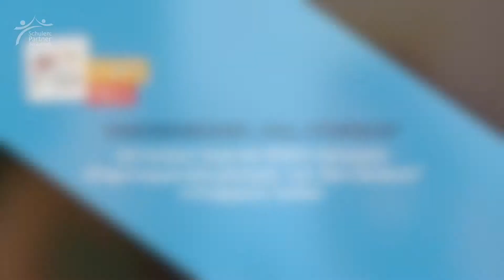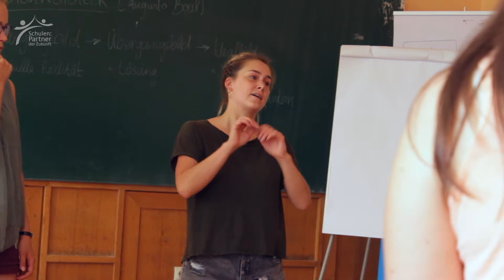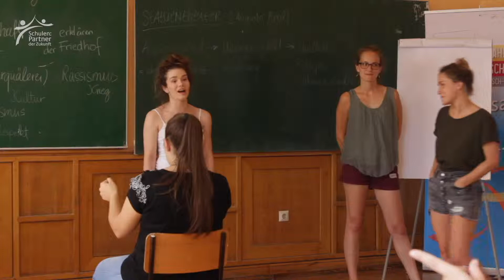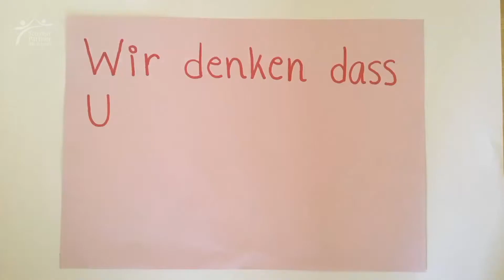Voll utopisch!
Imagefilm

Zum Jubiläum „10 Jahre PASCH“ widmeten wir uns zukunftsorientierten Fragen, die jungen Menschen Reflexionsräume zum kreativen und abstrakten Denken eröffnen sollen.
20 PASCH-Schüler/-innen aus Kragujevac und Niš beschäftigen sich unter der Leitung von vier Kultur- und Medienpädagoginnen aus Deutschland mit dem Thema Utopie. So entstanden vier künstlerische Videoclips zu den Themen Mobbing, Gewalt, Umwelt und Digitalisierung. Die Teilnehmenden waren hierbei für die Ideenfindung, kreative Gestaltung und Umsetzung selbst verantwortlich. Wir denken, dass Utopie möglich ist, aber was denkt ihr?